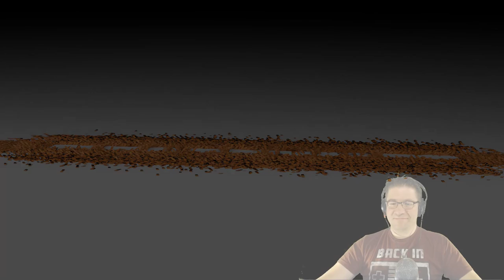Roblox - Lumber Tycoon 2 - Box Car Derby!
In this episode of Roblox Lumber Tycoon 2, we setup for a box derby race. Kinda. :D I have and Idea, but im going to have to build the box car. Disconnects happen, and when they do, just make the best of them. Love you all!